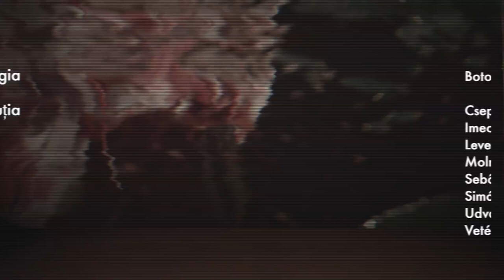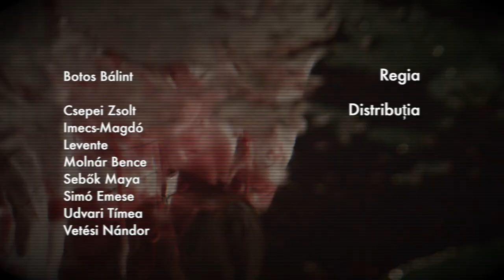TEATRU .PRO - ADVERTEGO - TRAILER DE TEATRU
Advertego | spectacol de teatru - Trailer de teatru

textul: Botos Bálint & echipă
regizor: Botos Bálint
dramaturgi: Bertóti Johanna și Csuszner Ferencz
coregrafie: Sinkó Ferenc
asistent de producție, muzică, sunet: Sipos Krisztina
muzică, lumini: Imecs Tamás
actori: Csepei Zsolt, Imecs-Magdó Levente, Molnár Bence,
Sebők Maya, Simó Emese, Udvari Tímea, Vetési Nándor
Producător: Váróterem Projekt

Durata: 1 oră 40 minute